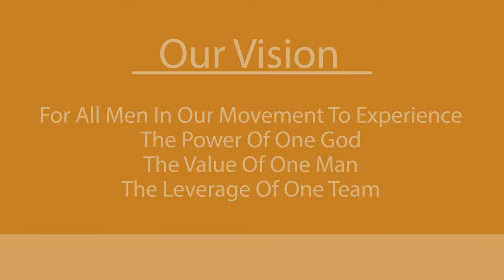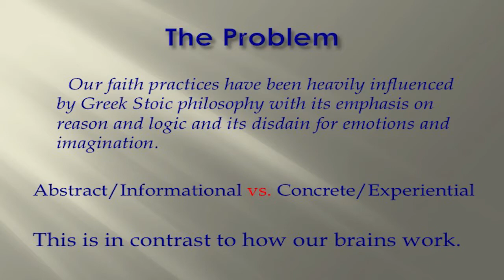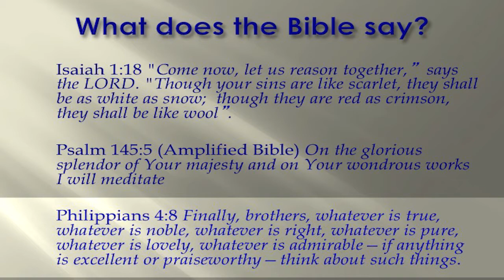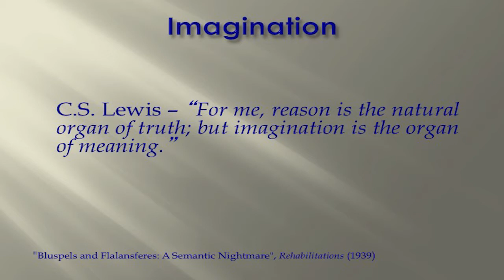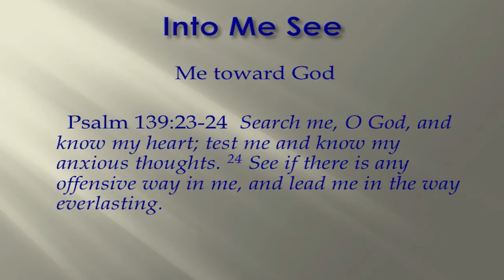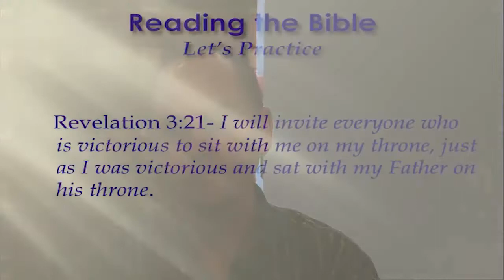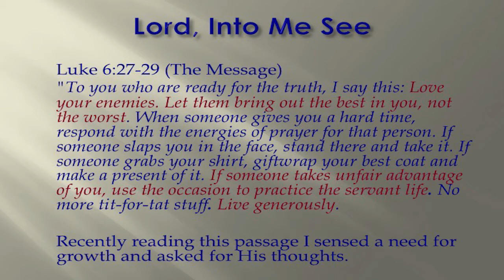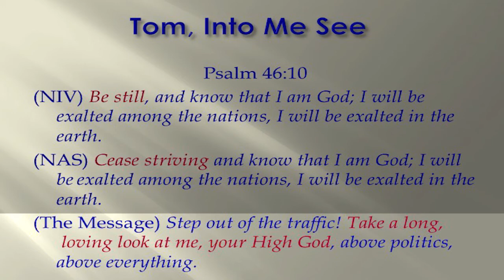Tom Whitney |Intimacy with God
Listen to Tom Whitney talk about the importance of Intimacy with God as a businessman.